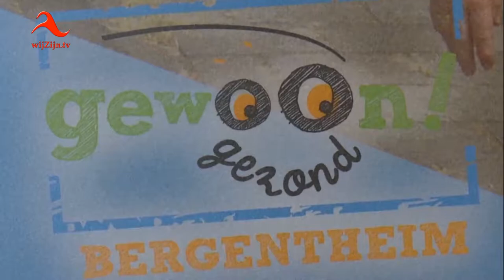Hardenberg/Ommen: Gewoon gezond - het lokale keurmerk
Gewoon Gezond is het lokale keurmerk om gezonde initiatieven kracht bij te zetten. Extra aandacht gaat daarbij uit naar kinderen, jongeren en hun ouders.
Lees meer over Gewoon Gezond, de speerpunten en hoe u mee kunt doen via de